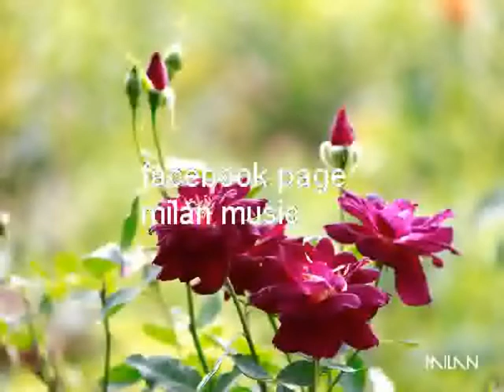Indian classical music 5